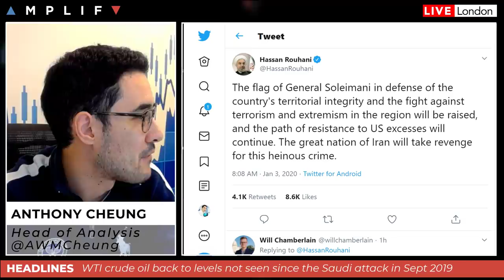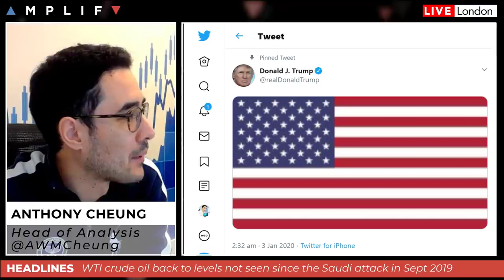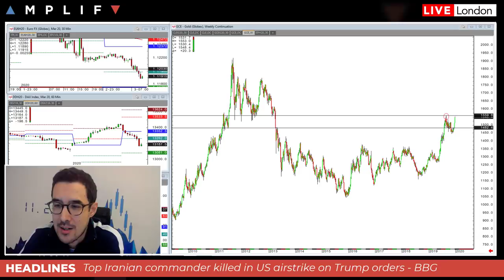Oil spikes 4.5% After Top Iranian Commander Is Killed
Head of Market Analysis Anthony Cheung delivers a short update on the latest news that a top Iranian commander has been killed in a US airstike on US President Trump's Orders.